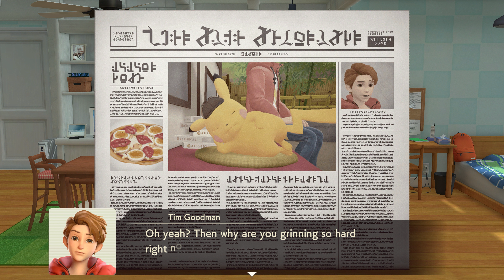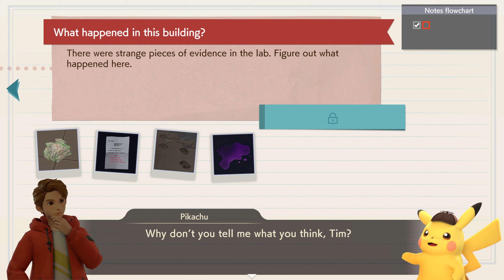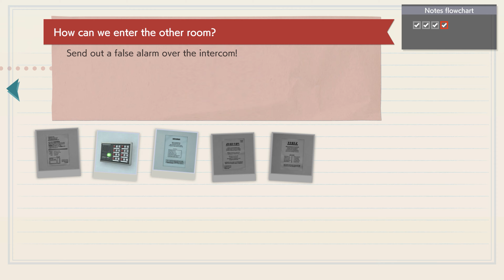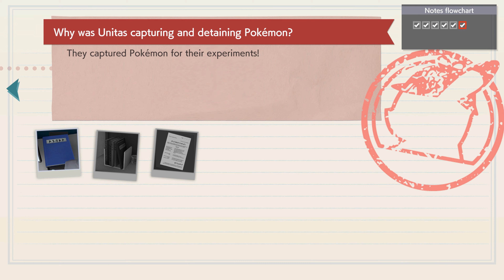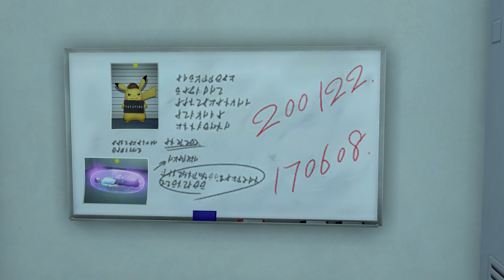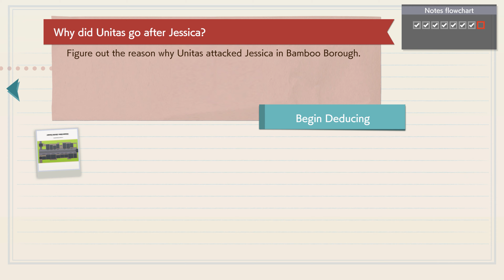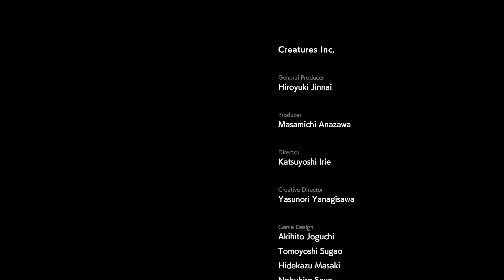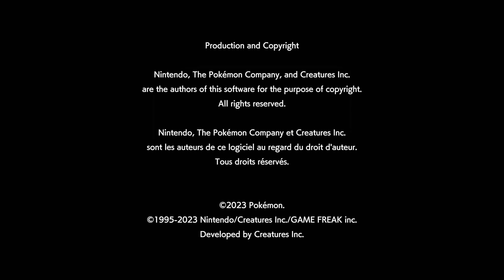A Plan That Transcends Time - Finale | Detective Pikachu Returns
Summary:
The mysterious organization Unitas seems to be using an abandoned laboratory as its base of operations. Tim and the others embark on a final investigation to expose the mastermind behind everything and recover Harry's Body

Playing on PC using Yuzu Emulator

PC Specs:

Motherboard - Asus ROG Maximus XIII Hero
CPU - Intel Core i7-11700K
RAM - 32gb DDR4 Corsair 3600 MHz
GPU - NVIDIA GeForce RTX 3080 Ti  (12 GB)
Storage - SSD M.2 Kingston
Monitor - Samsung LC27G5xT